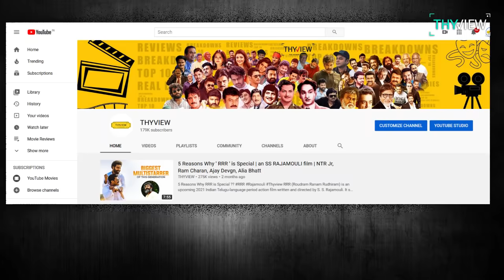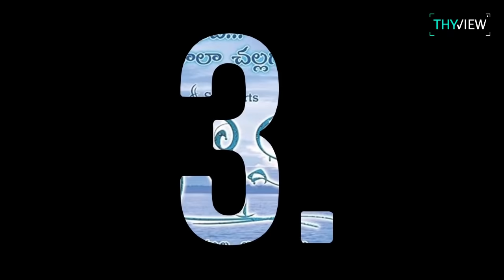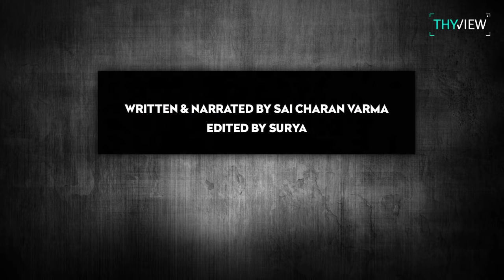Top 10 Underrated Telugu Movies of All Time | Tollywood | Josh, Neninthe, Malli Raava | Thyview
Konni cinemalu untay bhayya. Vaati content ki, technicalities ki, raavalsinantha recognition and applause radhu. Alanti cinema lane manam "under rated" antamu. Why did these films end up being under rated ante, release time lo inkoka pedda cinema theatres lo undadam vallano, cinema ki promotions correct ga jaragakapovadam vallano, Ila chalane reasons untay. Alanti konni movies ne list chesam.

Edited by: Surya Kiran